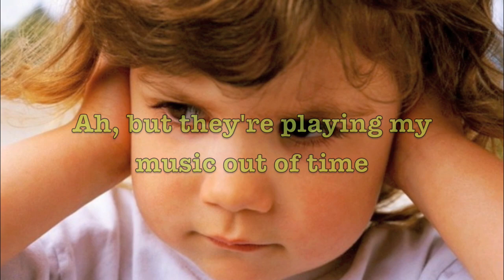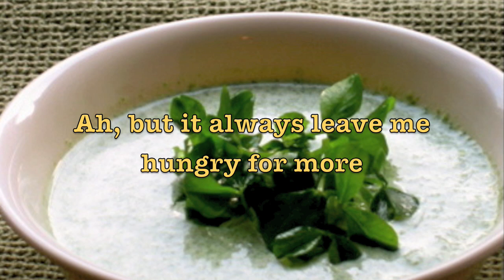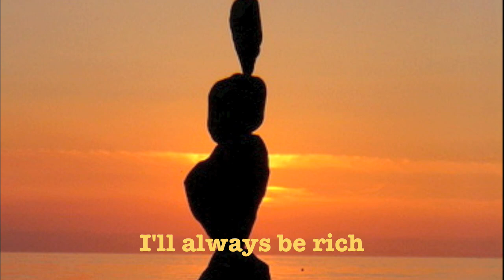Cakewalk by the Asylum Street Spankers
Asylum Street Spankers is a loose unplugged collective of pickers and bon vivants. "Cakewalk" is a sample of the relative ease with which this eclectic group manages novelty, a sense of humor, bluesy vocals and lyrical wit. Worth listening to - for sure!  Lyrics included.